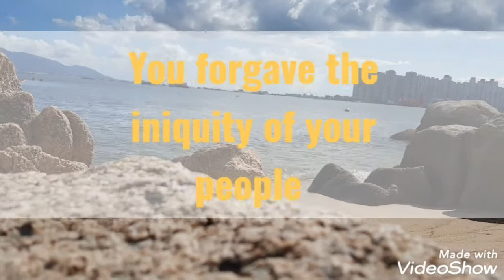Psalms 85:2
You forgave the iniquity of your people and covered all their sins.